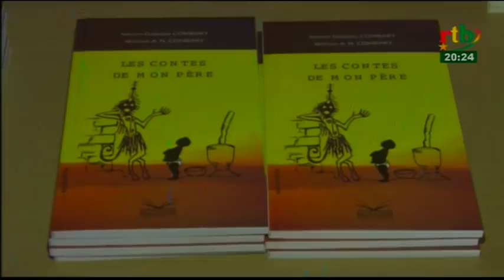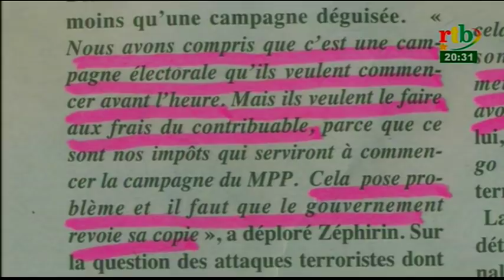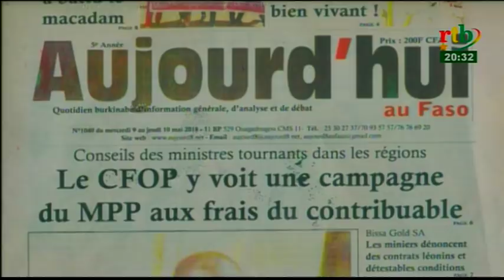RTB - JT de 20h du 09 mai 2018